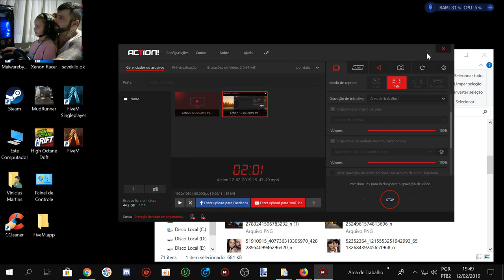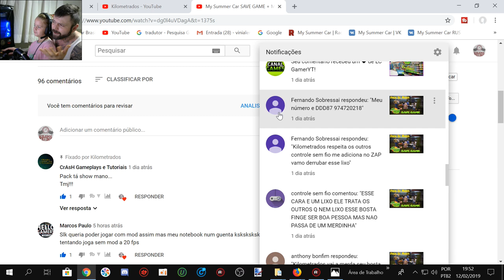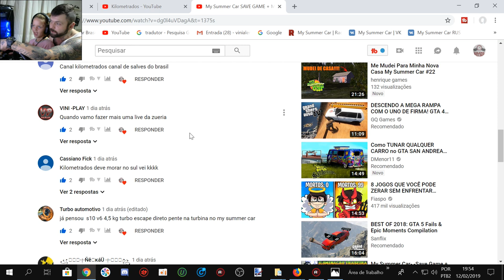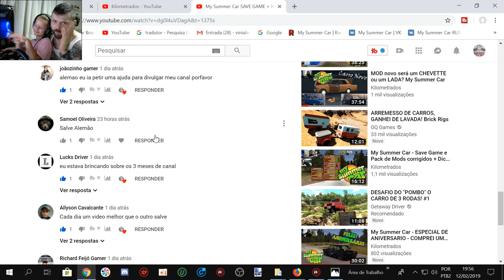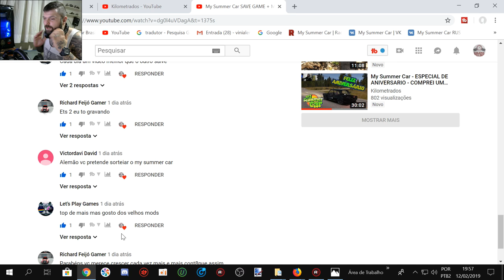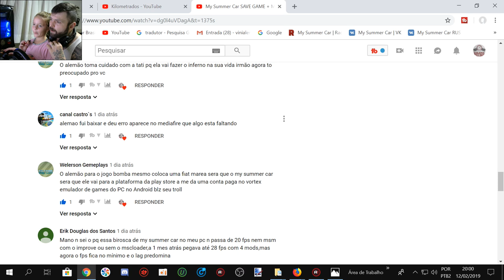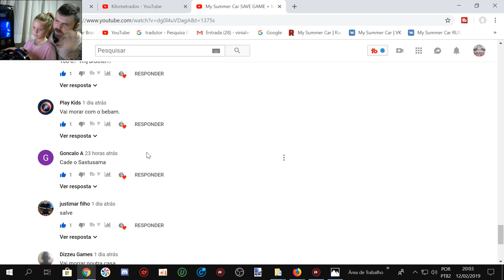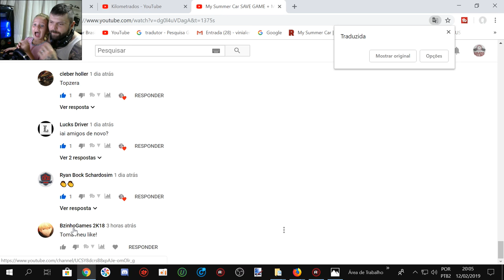My Summer Car 2 OTIMIZADO para pcs fracos? + trailer 2019 ideia pra troca sobre o que esta por vir!!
Meu instagram @vinialemaoo (não respondo mensagens por la)

EQUIPE KILOMETRADOS

Canal Erickgamerex Kilometrados aqui vc encontra nossos mods criados pela equipe Kilometrados

➨ OS INSANOS

CANAIS PARCEIROS